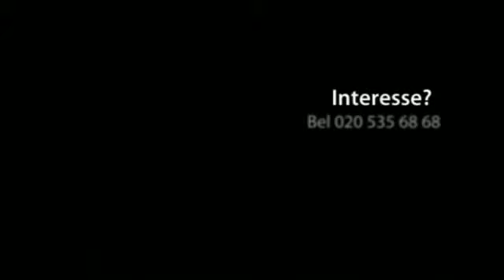Makelaar Amsterdam West Nassaukade 58- 1